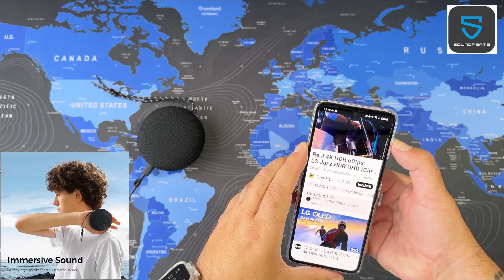SOUNDPEATS HALO - The Best Bluetooth Speaker Portable Wireless